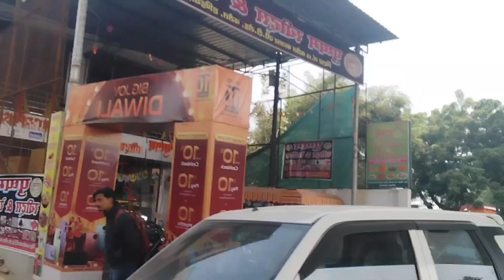बरौत बाजार साइकिल यात्रा// UP 70 अभिषेक यात्रा